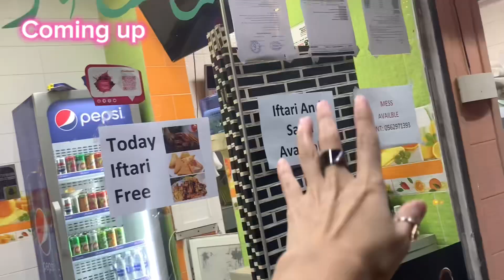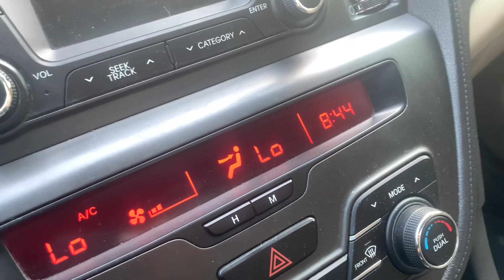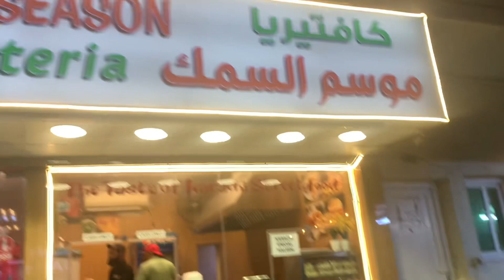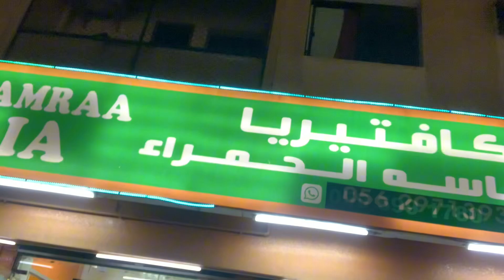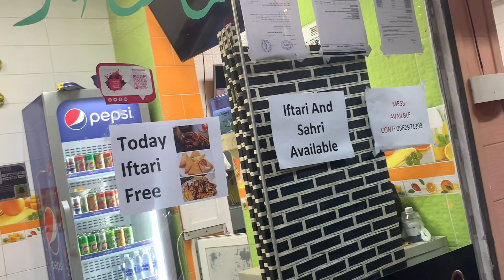Aaj gae ham shoot karne sharja 8 roza/ Dubai daily vlogger / Vlog-464